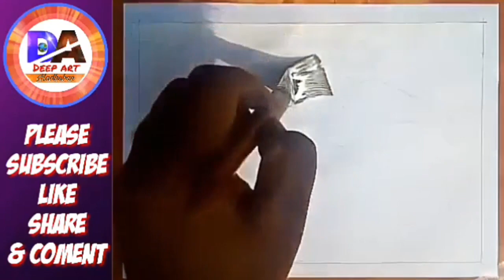प्राकृतिक दृश्य कैसे बनाएं/ प्राकृतिक दृश्य ड्राइंग / प्राकृतिक दृश्य चित्र / प्राकृतिक दृश्य कला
प्राकृतिक दृश्य कैसे बनाएं आसानी से / प्राकृतिक दृश्य ड्राइंग /प्राकृतिक दृश्य चित्र / प्राकृतिक दृश्य कला
_____________________________________________ नमस्कार दोस्तों इस विडियो में मैंने वॉटर कलर से प्राकृतिक दृश्य का चित्र बनाना सिखाया है उम्मीद करता हूं कि इस वीडियो से आप लोगो को काफी मदद मिलेगी धन्यवाद _____________________________________________ (1) प्राकृतिक दृश्य कैसे बनाएं (2) प्राकृतिक दृश्य कैसे (3) प्राकृतिक दृश्य ड्राइंग (4) प्राकृतिक दृश्य का चित्र (5) प्राकृतिक दृश्य (6) प्राकृतिक दृश्य पेंटिंग (7) प्राकृतिक दृश्य चित्रकला (8) प्राकृतिक दृश्य चित्र (9) प्राकृतिक दृश्य चित्रण (10) प्राकृतिक दृश्य कला _____________________________________________ FACEBOOK INSTAGRAM _____________________________________________